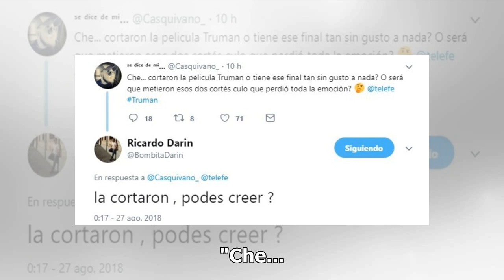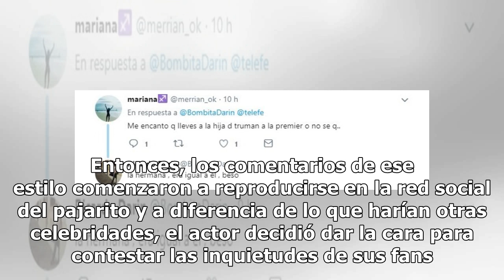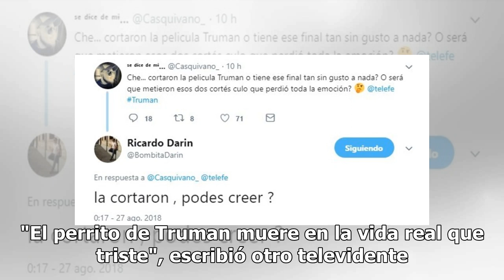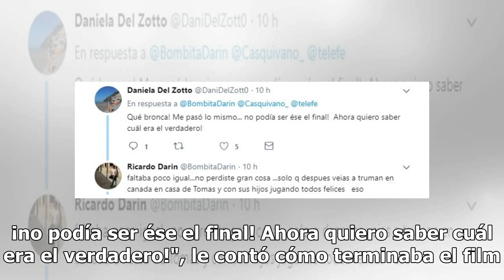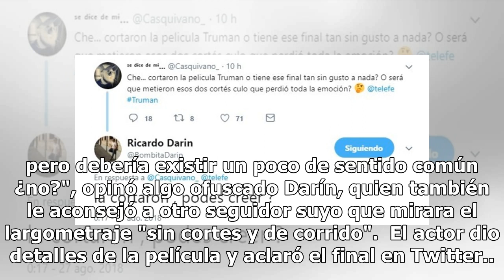Ricardo Darín, molesto by el final que Telefe le dio is "Truman"